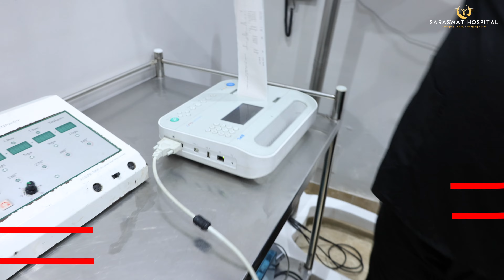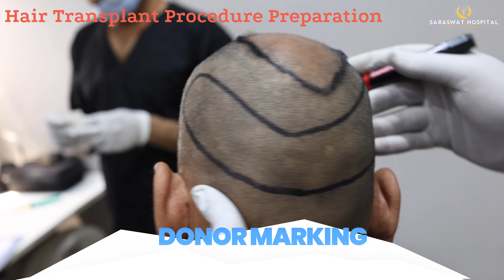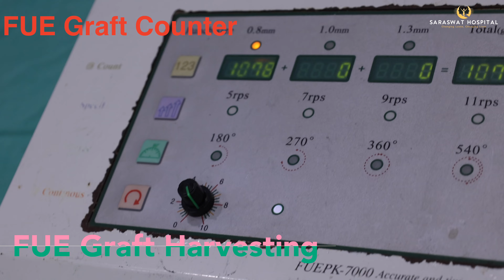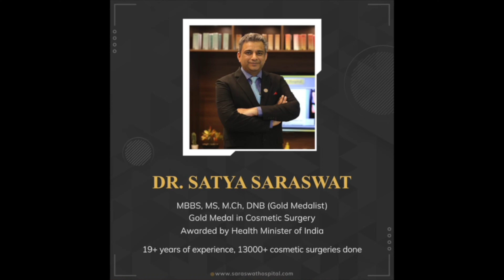🔴 Live Crown Hair Transplant Procedure Video in detail.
This video shows the Crown Hair Transplant Procedure Video in detail with Complete Steps by Board Certified Dr Satya Saraswat.

0:00 - Hair Loss problem of Patient
0:40 - Hair Transplant Pre procedure preparations
3:06 - Slit making
5:04 - Graft Harvesting by FUE method
6:32 - Graft Insertion
7:02 - Completed Crown Hair Transplant

Dr. Satya Saraswat is an internationally recognised American Board certified cosmetic and plastic surgeon, specialising in high-density hair transplant surgery by FUT and FUE methods.
He is an MBBS, MS, M.Ch, and DNB in plastic and cosmetic surgery, and has been performing surgeries in India and Dubai for more than 17 years. A Diplomate of ABHRS (American Board of Hair Restoration Surgery), he is licensed by MOH (Ministry of Health, UAE), and DHA (Dubai Health Authority).
He is a member of –
1. American Society of Plastic Surgery
2. International Society of Hair Restoration Surgery
3. International Society of Aesthetic Plastic Surgery

We serve at:
1) Agra
Saraswat Hospital

2) Faridabad (Delhi/NCR)
Twachaa By Saraswat
Hair Transplant in Faridabad

3) OPD Consultation and follow ups in Dubai on monthly basis